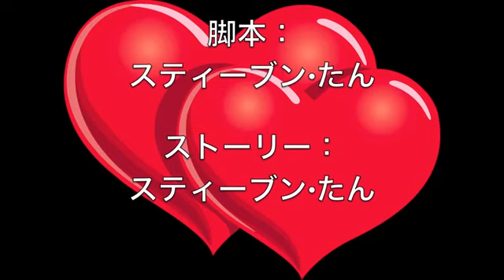The Great Girl Show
Original Upload: 2014